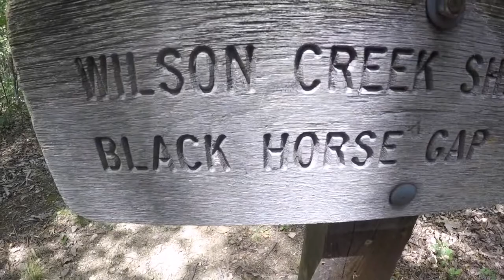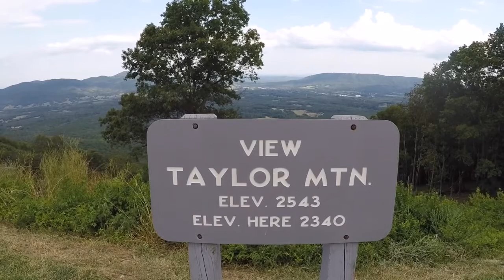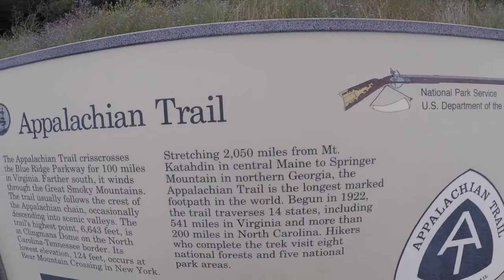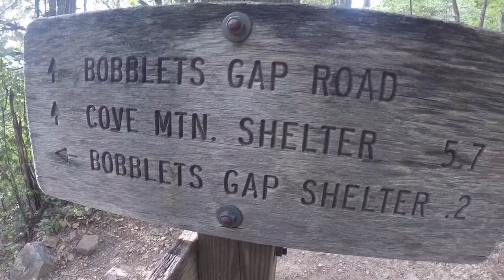#39 Back into the wilderness...with a new manicure!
Tuesday 11th July - Day 39
18.5 miles walked to Bobblets Gap Shelter

LINKS!

Bio